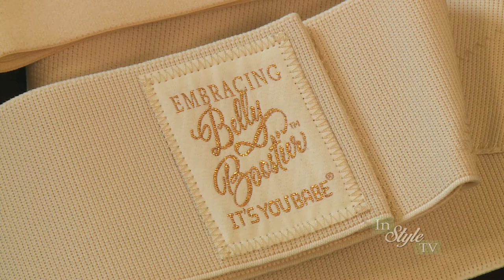Embracing Belly Boostier belly band with amazing back support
The Embracing Belly Boostier is hand tailored in the north country of pure Michigan from materials sourced in the USA.
Recommended by obstetricians, midwives, nurses and health professionals, this award winning design incorporates stretch receiving fabric to make adjusting the band easy and flexible for the best support.
The Embracing Belly Boostier is medical grade,  latex free and nestles high in the lumbar region of the spine (L1-L5)
Patented design lifts weight with surrounding support to stand straighter and feel more comfortable while walking or standing.

Don’t settle for a cheap imposter as It’s You Babe has spent years perfecting designs to provide comfort and relief for mom-to-be and the baby(s) in her bump.